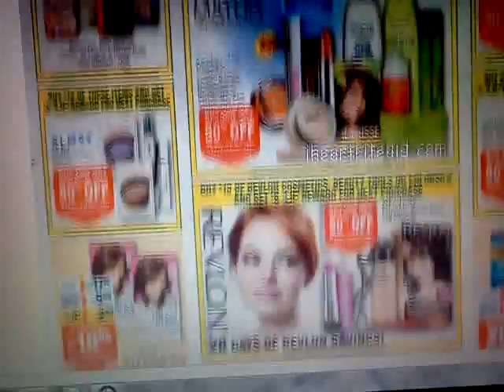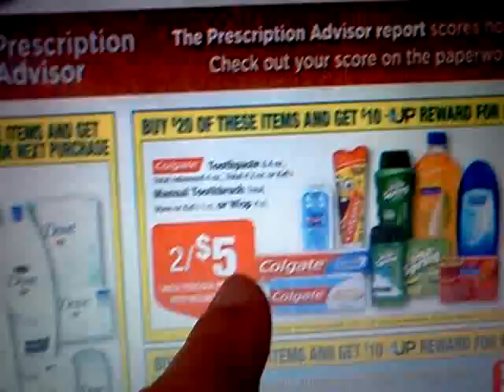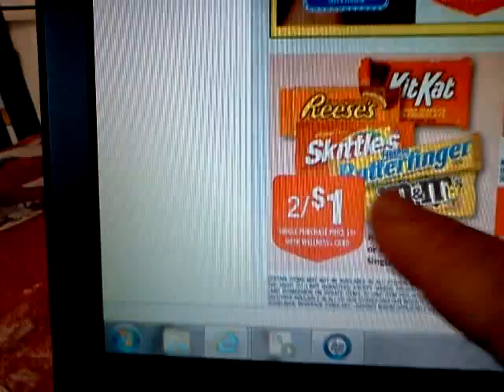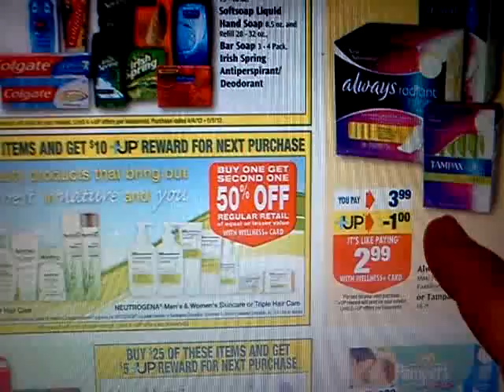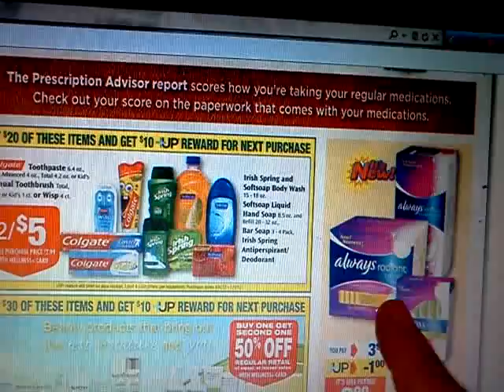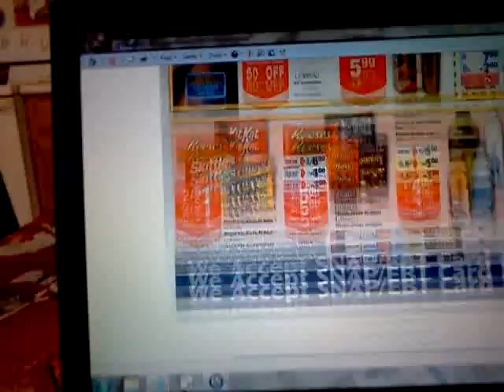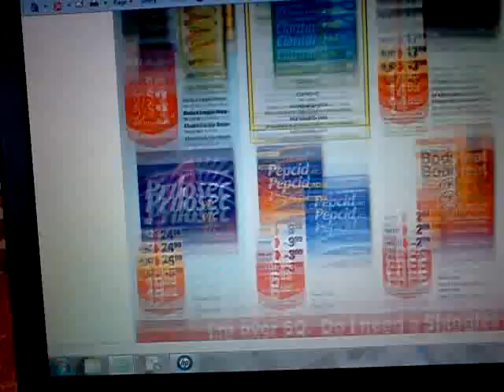TRANSACION DE RITE AID 4/15, TEMPRANITO , CON LA BORICUA